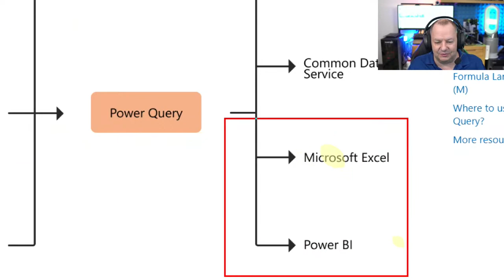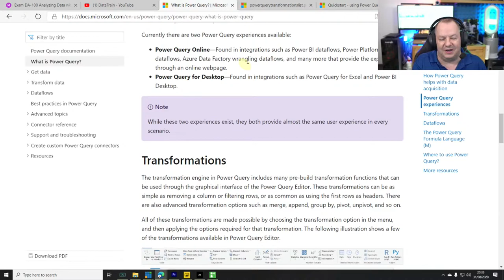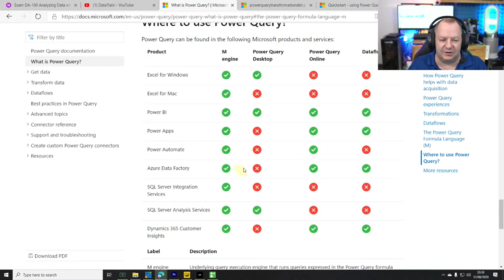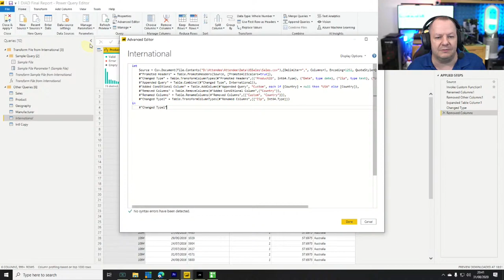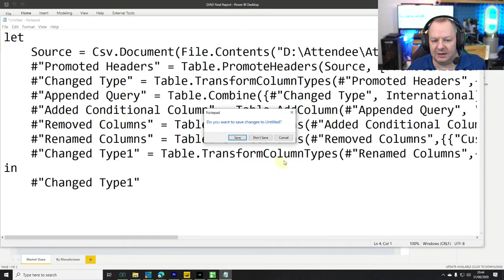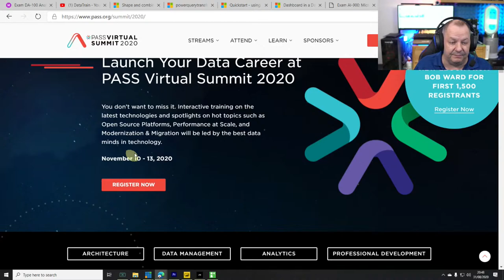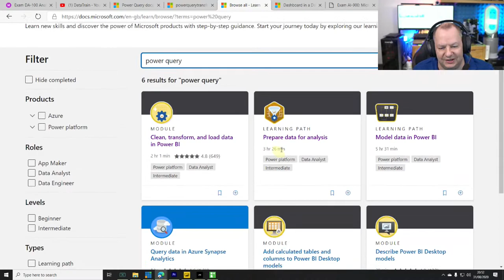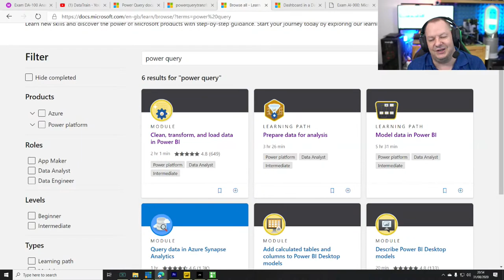DA-100 PowerBI Exam Preparation (Day 31 of 31) Microsoft Certified: Data Analyst Associate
LIVE Stream (every day) in August 2020, during which we will cover content for the ROLE-BASED Microsoft DA-100 Power BI Exam and take questions via chat.

21-Sept-2020 - FREE full day Dashboard-in-a-Day training day (save the date)
Details on sign-up will be posted shortly

With 52 videos covering the content of the DA-100 exam, new video uploaded every (13 per month)
Monday, Wednesday, Friday during August, September, October & November 2020

#31 (of 31) YouTube LIVE Stream
Preparing for Microsoft Certified: Data Analyst Associate certification.
PowerBI Consultant/Trainer Neil Hambly will be hosting these LIVE Streams, with a focus on learning the fundamental knowledge required for passing the DA-100 exam.

4-day Instructor-led Microsoft course for DA-100 is now available. (max 15 students)
Public (virtual) courses in Oct (19-22) from Data+Train.

Video Creator: Neil Hambly
MCT, Power BI Consultant | Data+Train | Founder - Beacon Intelligence
⏱️ Table of Contents ⏱️
00:00 Intro
Find out the details during the LIVE Stream
30:00 Closing - Live Stream (Link recap)
⚡️ PowerBI Training Videos ⚡️
Data+Train  - Dedicated website coming in August 2020
🗒️ Studio Kit 🗒️
Computer: 3x i7 Desktops, Razer Blade 15 laptop.  3x 28" 4K G-Sync Acer monitors
Other: Elgato 4K60 Pro Mk.2 Capture, Stream Deck & Elgato lights.
Headphones: Steel Series Pro
Camera: Sony a6100 + Sigma 16mm 1.4
Audio: RodeCaster Pro + Rode NT1-A & Support arm
Editing: vMix & Premiere Pro 2020, LopeDeck CT